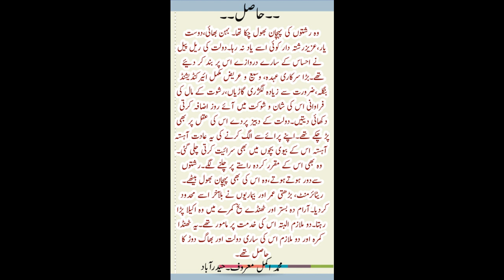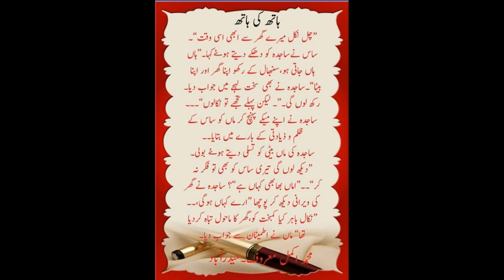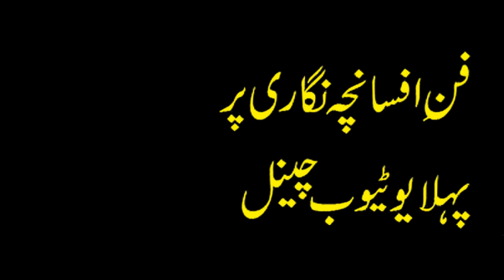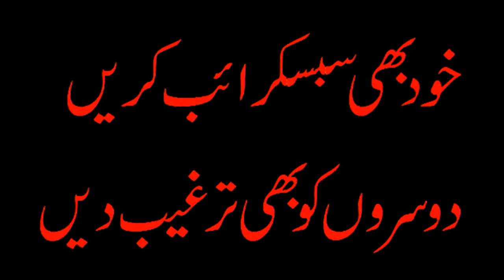how to write Afsancha |Akmal Maroof|pervez bilgrami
Welcome to the "Duniya e afsancha" Youtube Channel,
All of Our Stories Contains a lesson for everyone.
We offer you a variety of high-quality urdu  Stories For Everyone.